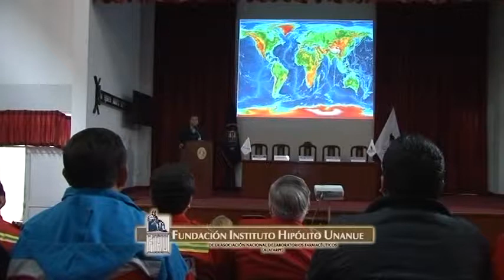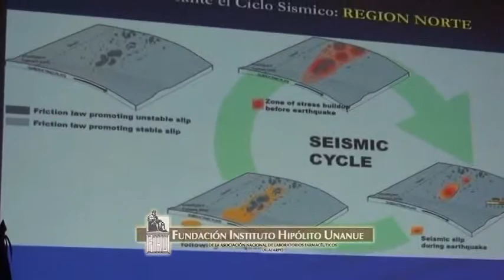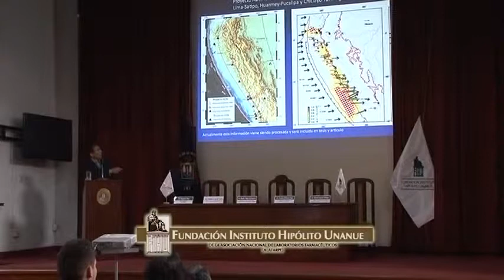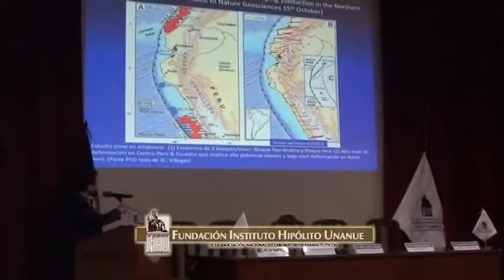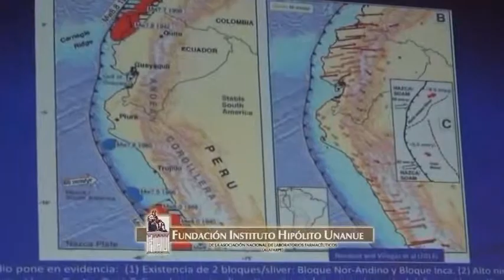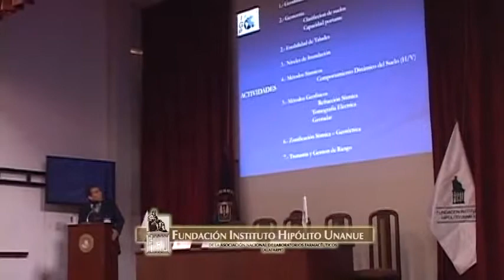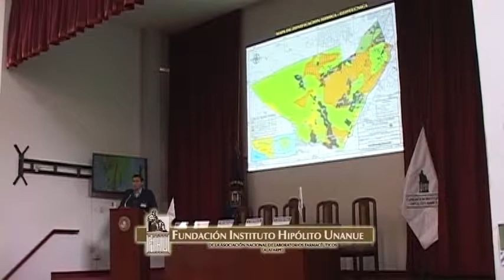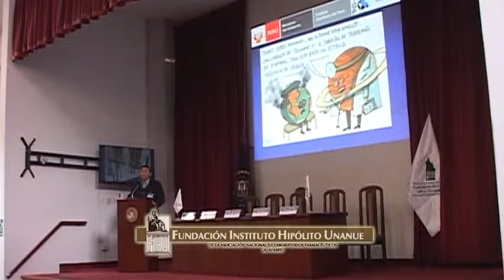1° Ponencia: "Escenario de Grandes Sismos en el Borde Occidental del Perú: Caso la Región Norte".